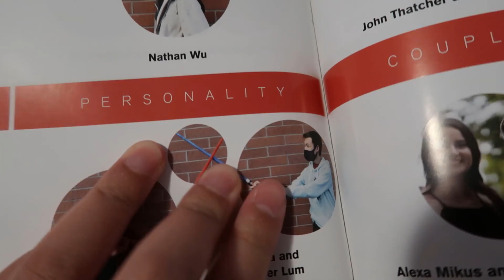Vlog #192 | Ella and Raaga come to my work...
I knew Ella and Raaga were coming in one day... But I didn't really think they were going to dine-in... T'was very interesting and fun.

I really hope you guys enjoyed this video! If enjoyed this content and want to see more, you know what to do! You do you.

Uploading schedule:
Daily vlogs everyday at 4:00 PM EST | 1:00 PM PST